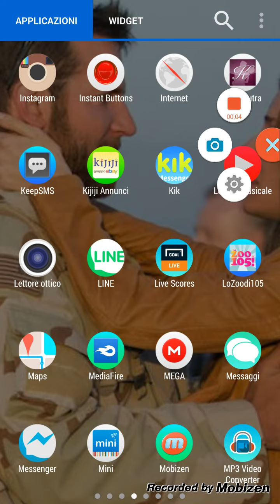FIFA 15 FIX Crash Facebook Account *ANDROID*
Questo breve video vi aiuterà a fixare il problema del crash del vostro FIFA per Android con l'account di Facebook collegato.

Buona visione :)